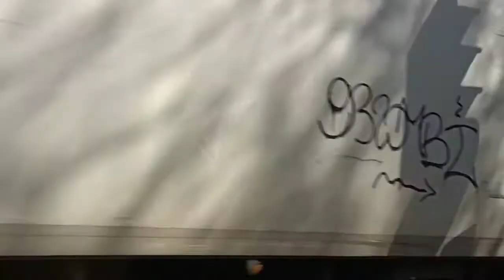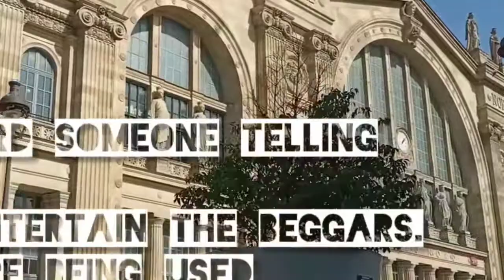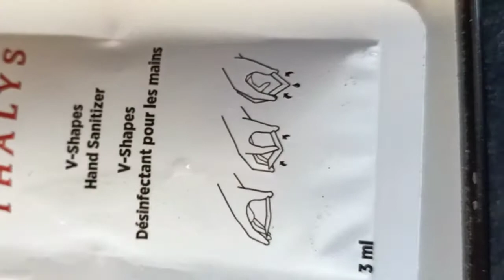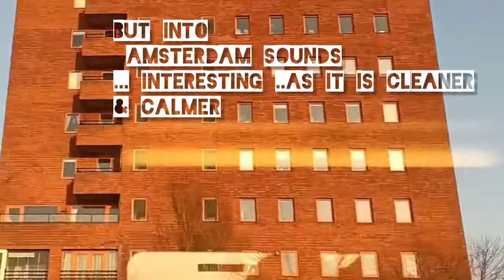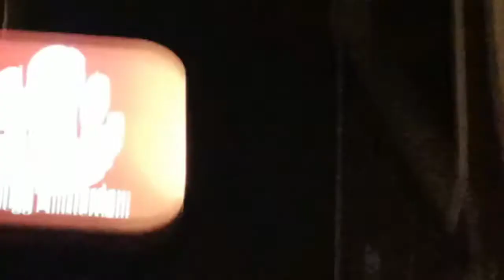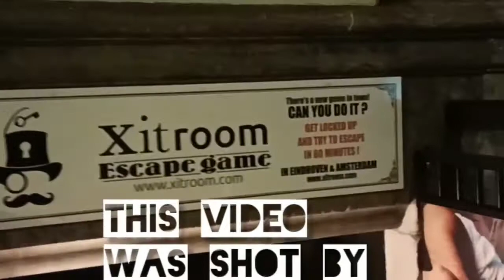DAY 10 PARIS (TRAVEL DAY)